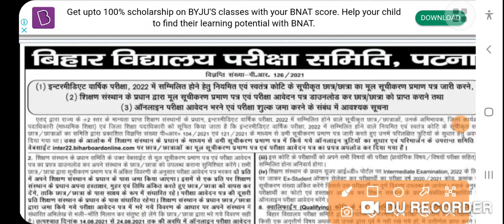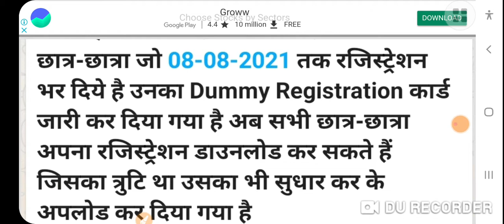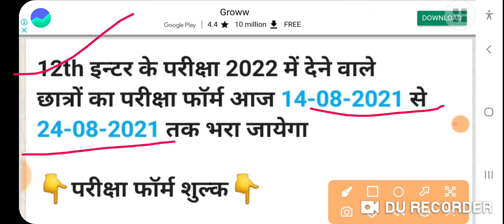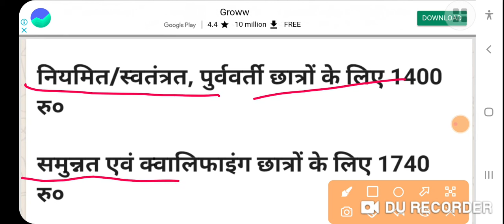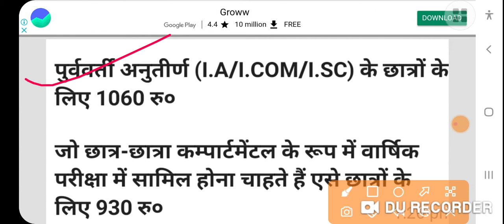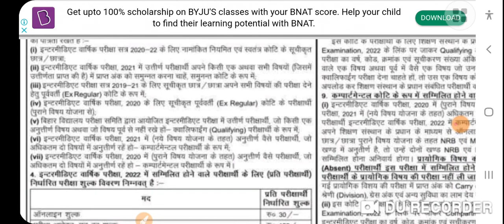BSEB Inter 2022 Exam form Date जारी, Samrat Sir